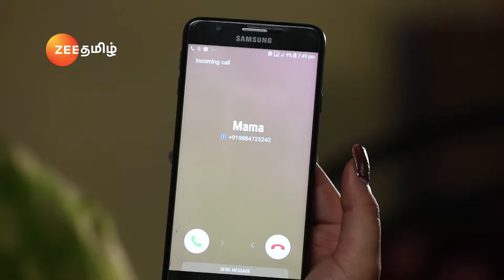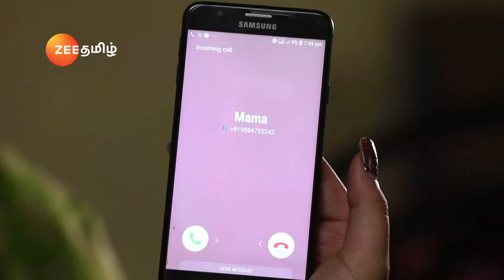எப்டி இருந்த வனஜாவ இப்டி ஆக்கிட்டீங்களே!| செம்பருத்தி | Sembaruthi | Zee Tamil | Ep. 542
Watch this special 1 hour episode of Sembaruthi which includes the summarised story of the first 500 episodes. If you have not been able to watch Sembaruthi from the 1st episode, this special video is for you! Stay up to date with your favourite ZEE Tamil show Sembaruthi